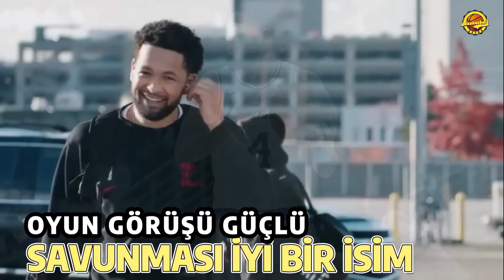SKYLAR MAYS TERCİHİ DOĞRU MU ? TAVARES ETKİSİ YAPACAK UZUN SHARP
Fenerbahçe Beko, Wilbekin'in yerine en son Lakers forması giyen Skylar Mays eklemesi yaptı. Bu eklemeyi yaparken Saben Lee transferinden vaz geçti. Fenerbahçe Beko Saben Lee ile Mays arasında doğru bir tercih mi yaptı ? Skylar Mays takıma neler katabilir ?

Fenerbahçe Beko'da uzun rotasyonunda sorunlar var. Boban Marjanovic beklentilerin altında kaldı. Sertaş Şanlı ve Khem Birch ise idare ediyor. NBA'den gelen haberler Dallas'ın Jamarion Sharp'ı serbest bıraktığı yönünde Tavares etkisi yapacak Sharp Fenerbahçe Beko'ya gelir mi ?

Fenerbahçe Beko ve euroleague ile ilgili tüm içerikler Fenerbahceli Bukowski farkıyla sizlerle.